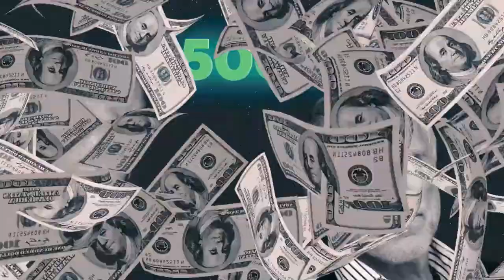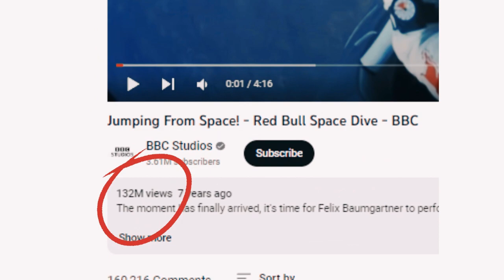How Red Bull ACTUALLY Makes Money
This is how Red Bull makes their money. It`s not from selling energy drinks cans, there is much more to this story. Some of the ways is Red Bull's Formula 1 team or F1 for shorts, and football clubs. But there is much more! Find out with this video.